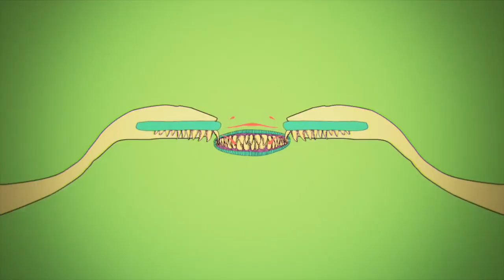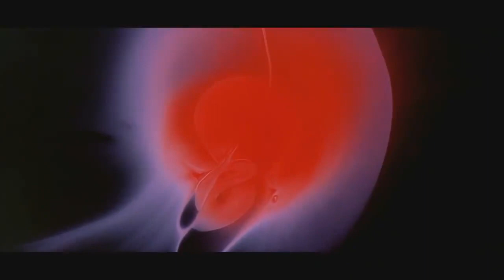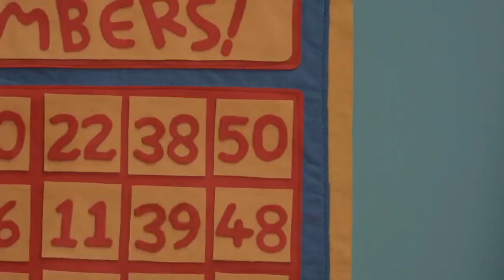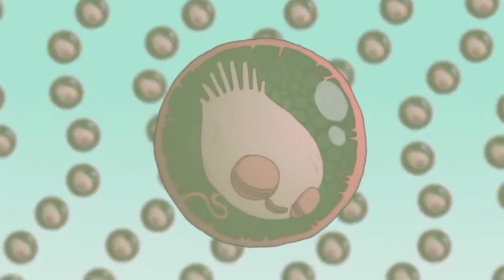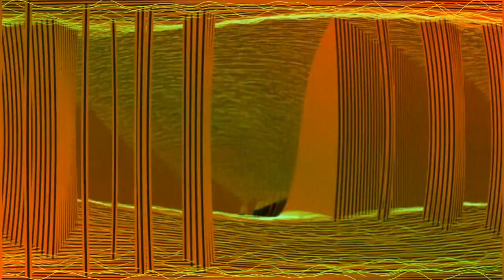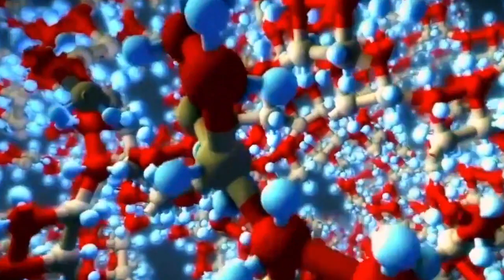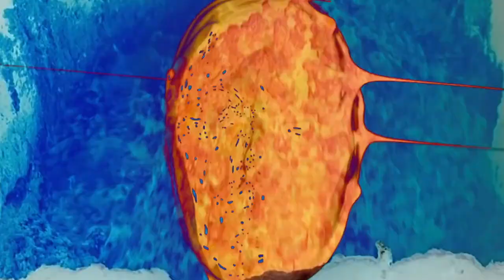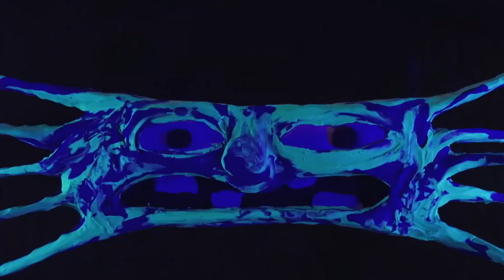KIVI MOVIE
2019 KIVI mixtape
track listing and video credits coming soon...